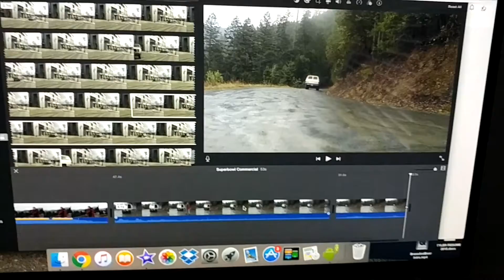$16.5 Million Superbowl Commercial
Brass and Beer presents my 16.5 Million dollar Superbowl commercial. The going rate for a 2017 Superbowl ad is $5.5 Million for 30 seconds! This was just a fun little skit i wanted to do for Superbowl Sunday! Thanks to everyone who helped/participated it means a lot!